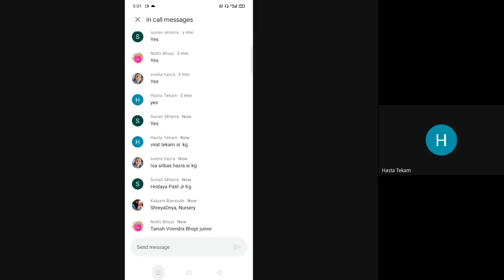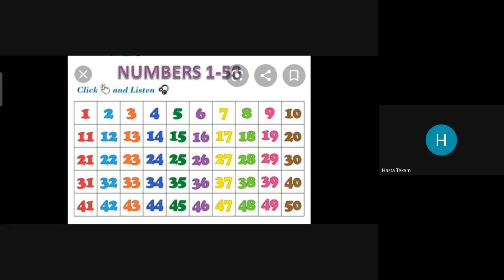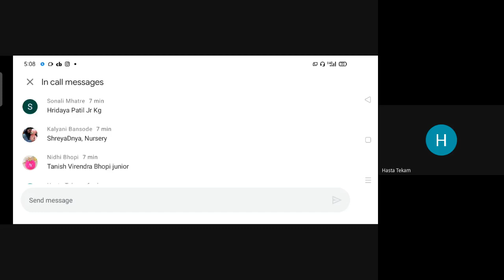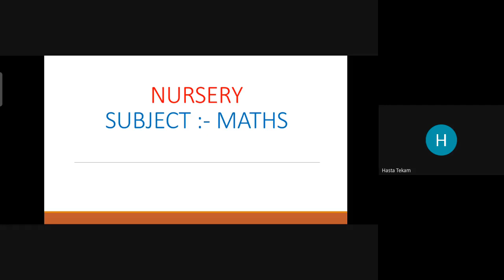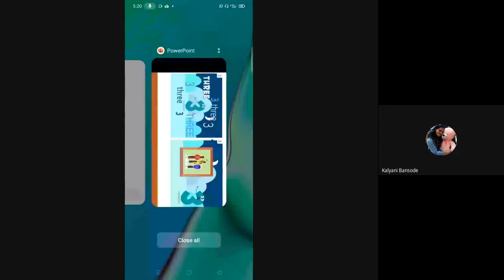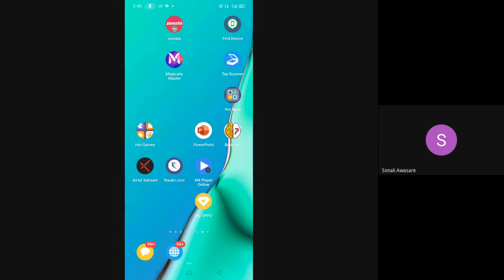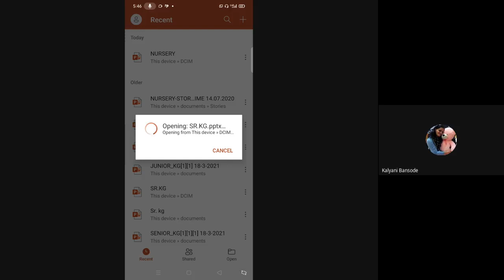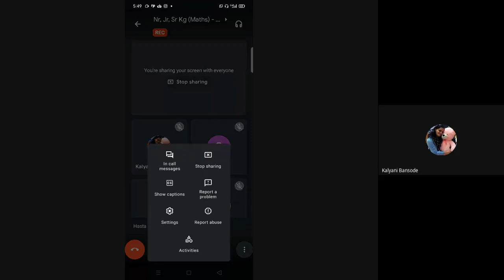L11 Nr Jr Sr Maths SA Online Dt 28June2021